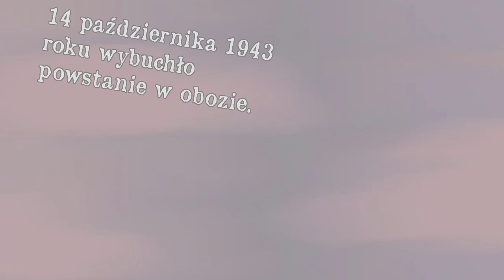PN4 MPL--41 --- powstanie w sobiborze